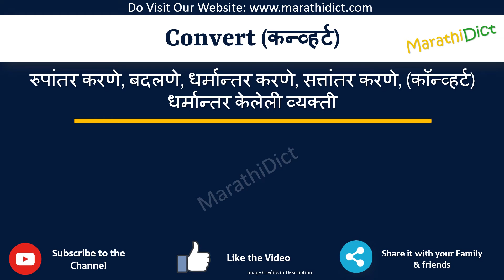Convert Meaning in Marathi | Convert म्हणजे काय | Convert in Marathi Dictionary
या व्हिडिओमध्ये तुम्हाला मराठीत Convert चा अर्थ समजेल आणि Convert चा उच्चारही शिकाल. याचा अर्थ तुम्ही Convert चा अर्थ जाणून घ्याल तसेच Convert कसे उच्चारता येईल, Convert म्हणण्याचा योग्य मार्ग कोणता आहे.

तर Convert शब्द फक्त एका मिनिटात शिका.

उदाहरणांसह Convert समजून घेऊ.